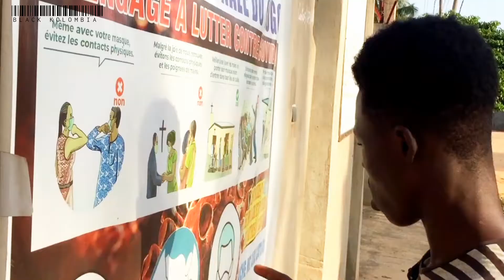LA REVANCHE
tout à commencer ici :

Suivez black kolombia